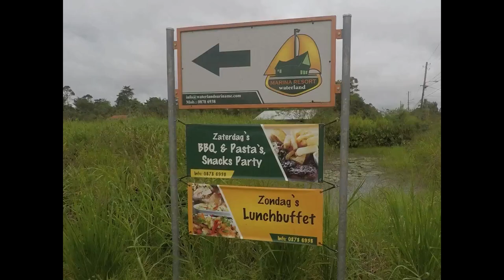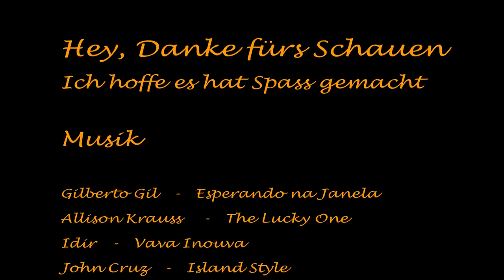Marina-Leben in Suriname - SV HIERBABUENA Ep. 23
Was wir so in und um die Marina machen. Die Marina befindet sich etwa 65 km Inland von Paramaribo und ist der Hammer. Wohlfühl Oase pur mit allen nötigen Einrichtungen. ääähm, Moment, Einkaufen ist 2 km weg. Aber wir haben ein Mietauto für 8.50 Euro und ein Fahrrad.